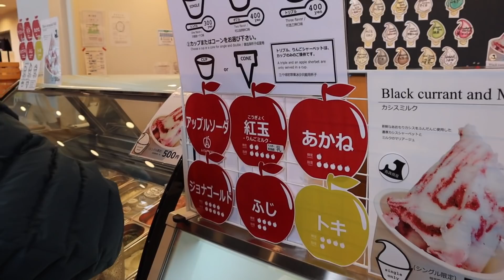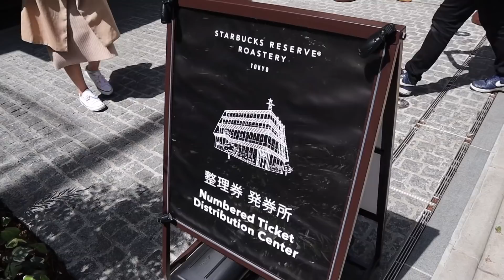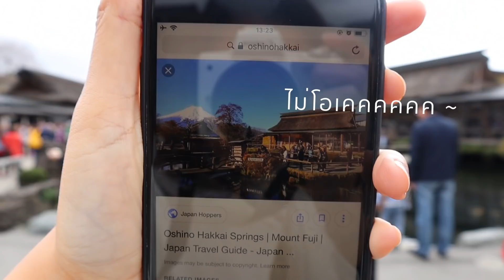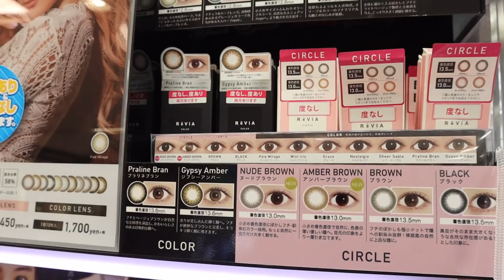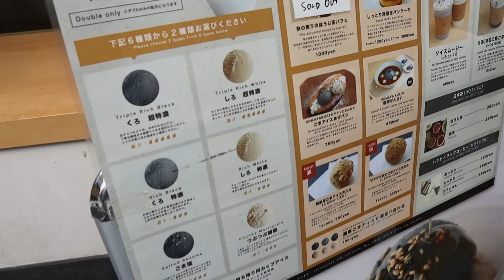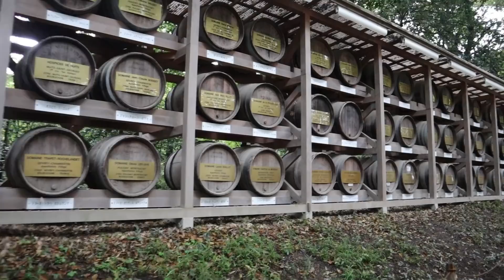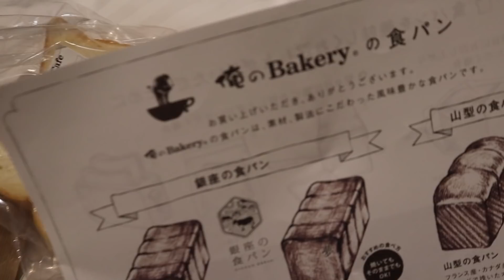JAPAN VLOG ขึ้นเหนือตามหาซากุระ ฟูจิอยู่ไหน? Starbucksใหญ่สุดในโลก กินนนน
Vlog ญี่ปุ่นมาแล้วค่าาาาา ทริปนี้เกิดขึ้นเพราะป๊าอยากไปตามหาซากุระ แจ๋มกินทั้งทริป พายแอปเปิ้ลคือที่สุด *ตาเป็นกระกาย* ปล.กลับบ้านมาน้ำหนักลงด้วยค่าาาา 5555